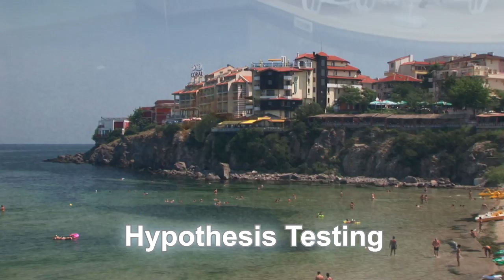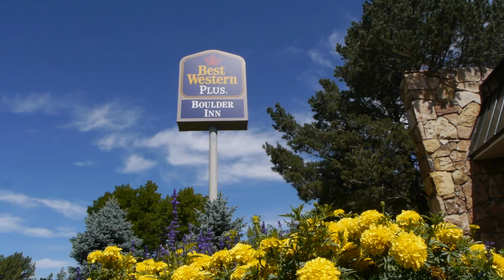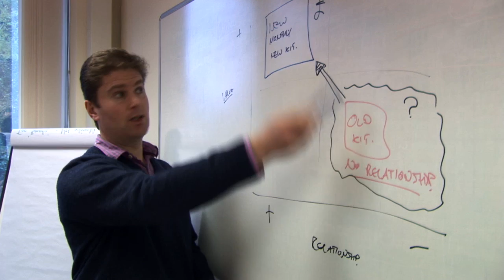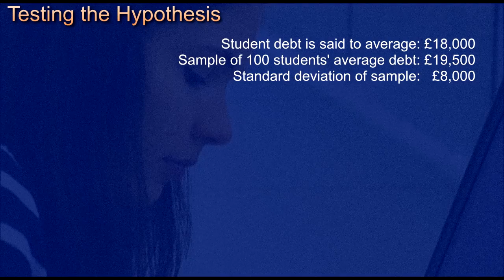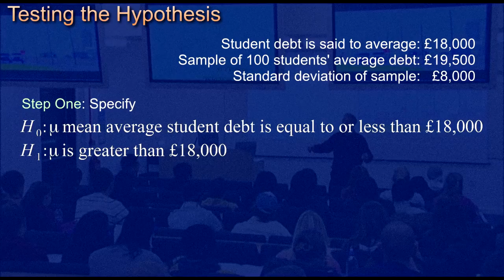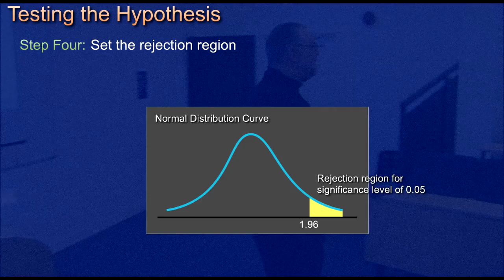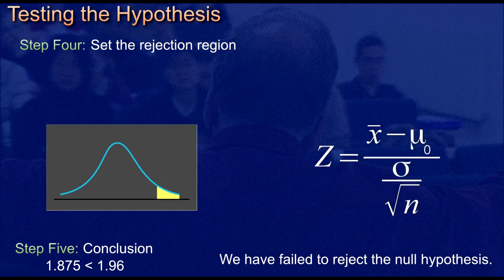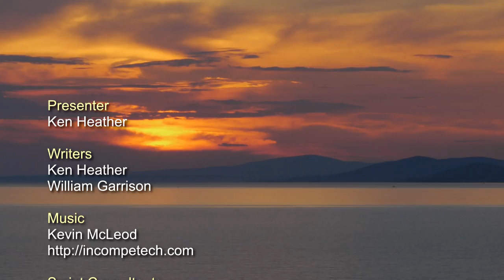Hypothesis Testing: Student Debt and Hotel Investment (DeSTRESS Film 19)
DeSTRESS films combine live-action explanation and interviews, filmed in a variety of locations, with narrated animations that take the viewer through a worked example. Film 19 centres around two examples of hypothesis testing: the preferences of customers for a hotel chain, and student loans. The hypotheses tested statistically concern how much hotel customers will pay for new comforts, and the average amount of student debt, based on a sample.

This video has been produced as part of the DeSTRESS project, part of the UK Open Educational Resources programme funded by the HE Academy and the JISC. For downloadable versions of the DeSTRESS films and supporting resources